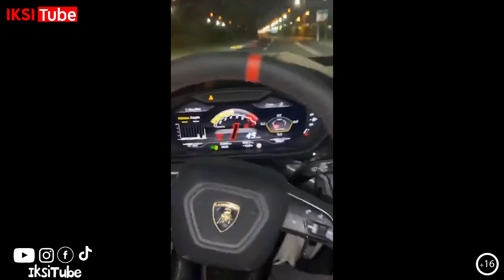Iksitube طلقتها_في_ليلة_الدخلة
هذا العمل مستوحى من قصص واقعية لأحداث واقعية حكاها لي أصحاب القصص , وأنا أسردها عليكم بأسلوب تشويقي وكوميدي , أتمنى أن تأخذو العبرة من هذه القصص والتجارب , ولا تنسوا دعم القناة لنستمر في سرد القصص والبحث عن ما يرضي شغفكم منها .